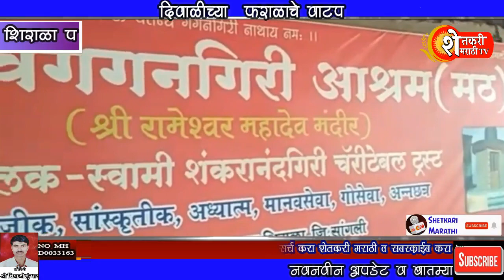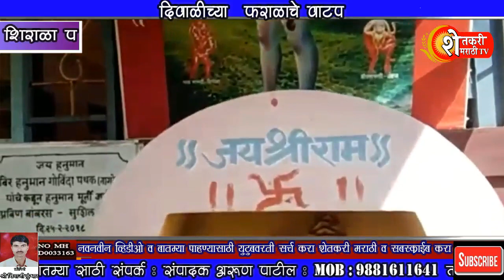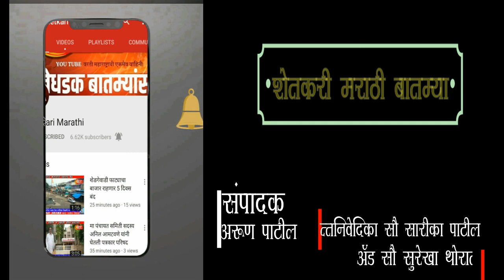*ओम शिव गगनगिरी आश्रमाच्यावतीने गोरगरीबाना दिवाळीच्या फराळाचे साहित्य वाटप